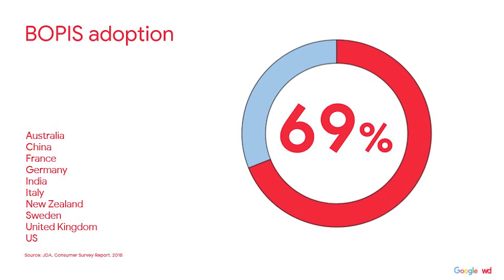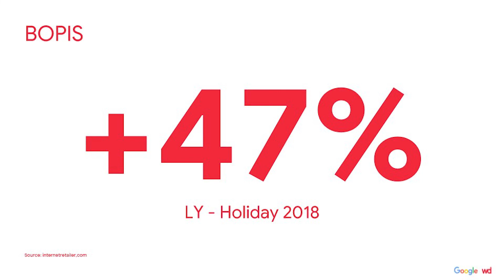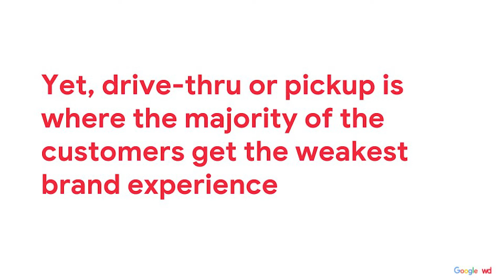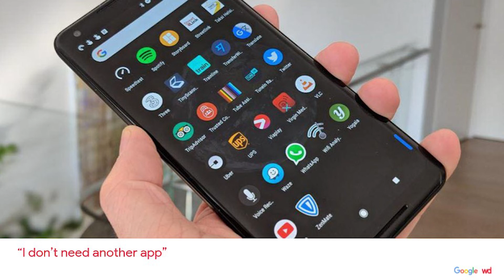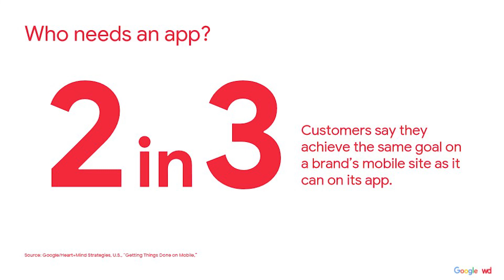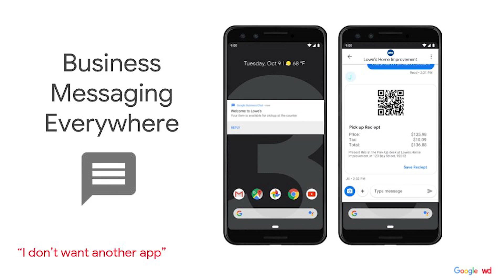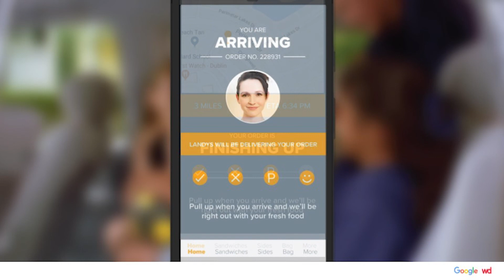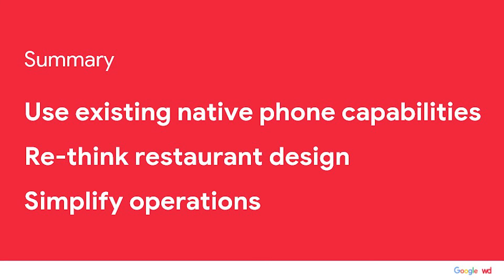The Future of Mobile Ordering and Off-Premise Dining | Google + WD Partners | RestaurantSpaces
The Future of Mobile Ordering and Off-Premise Dining | Google + WD Partners present at RestaurantSpaces

Off-premise is here to stay and growing quickly. Consumers have demonstrated they love order-ahead, take-out, delivery, and catering. But traditional restaurant footprints were not designed to handle off-premise demand at volume. How are restaurant brands trying to accommodate off-premise demand today, and how are restaurants owning this growing demand in the future?

Presenters:
Chris Lydle, Retail Innovation Lead at Google
Lee Peterson, EVP, Thought Leadership at WD Partners